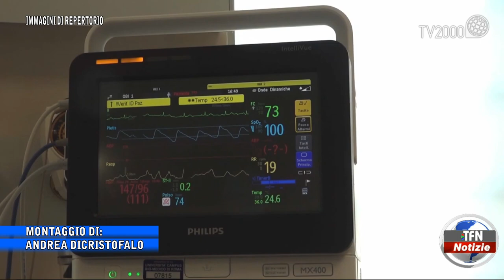Covid, contagi stabili ma ci sono altre due vittime